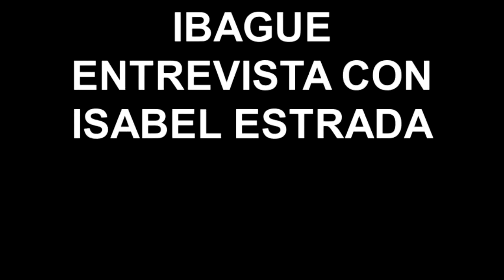IBAGUE ENTREVISTA CON ISABEL ESTRADA 2